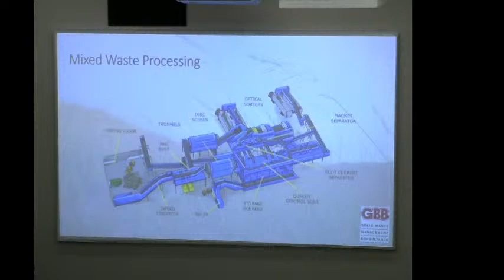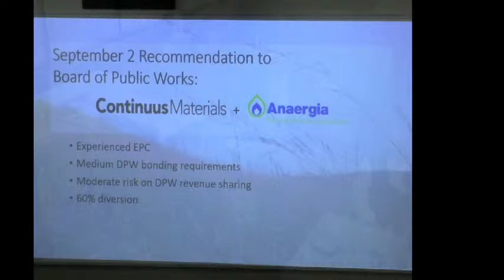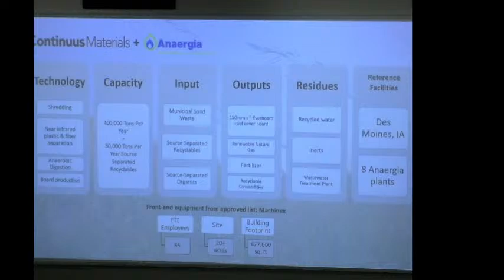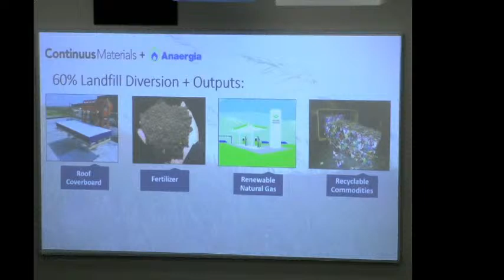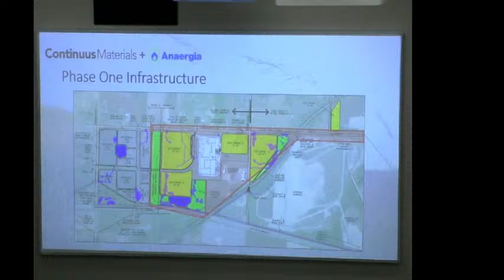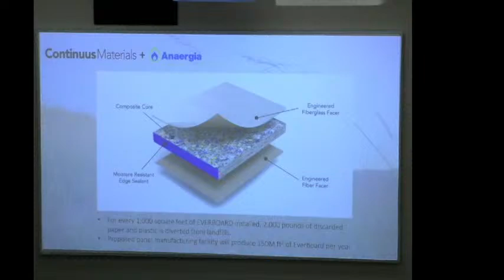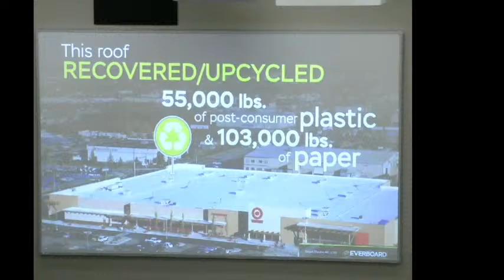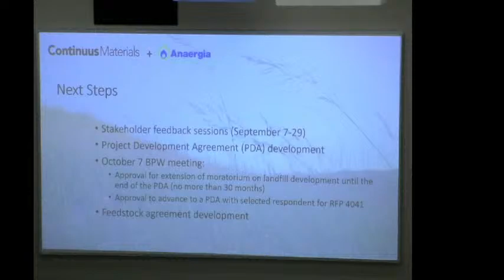Board of Commissioners Work Session - DPW Sustainable Business Park and Waste Reduction Initiative